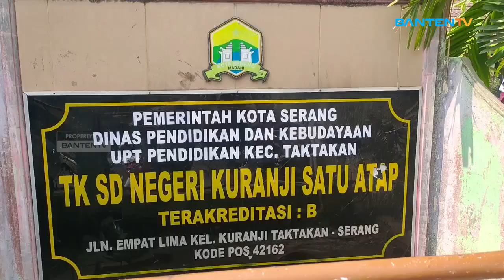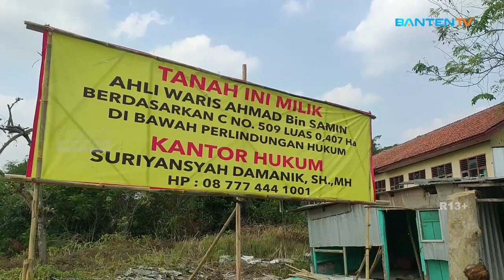SDN KURANJI DISEGEL AHLI WARIS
Sekolah Dasar Negeri (SDN) Kuranji Kota Serang disegel ahli waris. Pihak sekolah hanya pasrah dan memilih menyerahkan persoalan aset tersebut kepada Pemerintah Kota Serang.